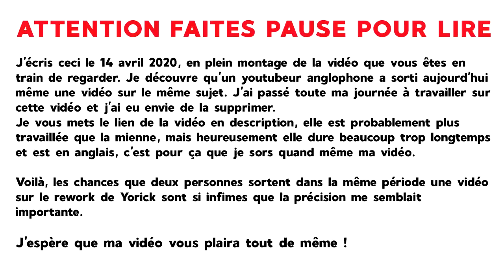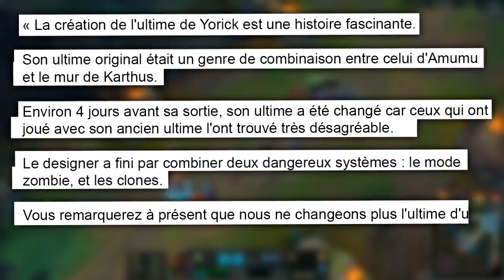YORICK : L'histoire d'un rework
Espérons que personne ne fasse de vidéo sur Mordekaiser d'ici ma prochaine histoire d'un rework...